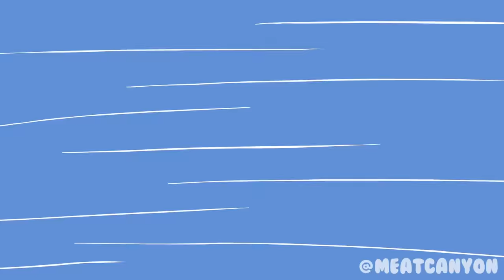THE ANTI-VACCINATION GIRLS!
THIS VIDEO IS NOT INTENDED FOR CHILDREN-THIS VIDEO SHOULD NOT BE VIEWED BY ANYONE.